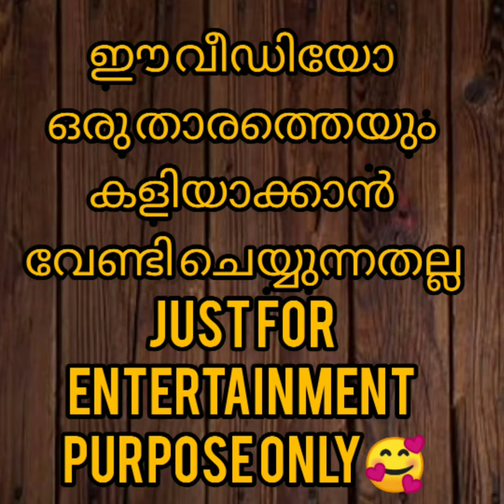മേക്കപ്പിടാതെ താരങ്ങൾ😲|| ഞെട്ടിപ്പോയി|| Actress Without Makeup Shocking Photos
Malayalam actress without makeup
this video contains malayalam ACTRESS without makeup photos .
മലയാള നടിമാർ മേക്കപ്പ് ചെയ്യാൻ  വിട്ടുപ്പോയി..
nayanthara without makeup photos include
nazhiya without makeup photos
aiswarya lakshmi without makeup photos included etc. just entertainment purpose onlyyy .